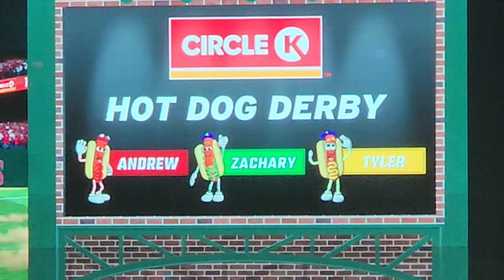Zak in Arizona Part 2